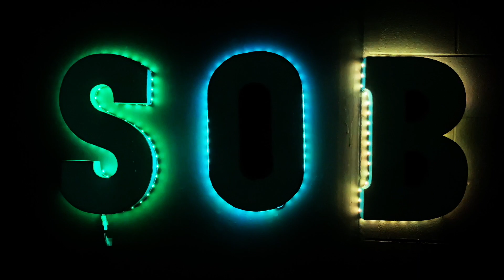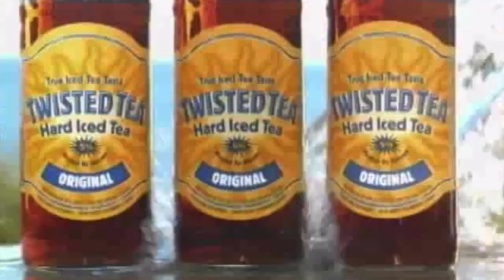EakDaFreak | StanleyOniBoyz S2 E10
In this episode the guys sit down and talk to EakDaFreak, Rapper, poet, veteran, and all around great guy. Listen along as he talks about his life, how he got into music and much more.